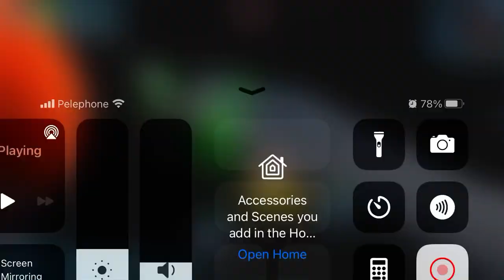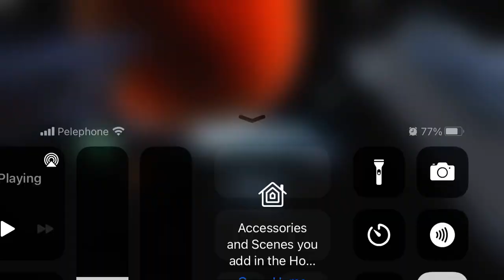Malevolence Vulture-Hyena-ITF v 7* Executor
This is a fairly good video in a lot of ways, not perfect. First, ITF exists to give 1 push of TM to Malevolence when it dodges - open with his special to gain foresight. Anything else you get out of him is a bonus. This counter is predicated on virtually guaranteeing that you get to your ultimate first, and by a significant margin.

Second, this video gets good rng in that they target Vulture - Vulture droids dying push 30% TM to Malevolence. In addition, XB was killed by Spy and many, many assists (don't always get that many) which doesn't always happen. When it doesn't, that's another couple turns you need to kill him.

Third, there are some key moments in the fight you can learn from: when HT has a lot of TM, don't bother putting buzz droids on him. What I did not do because I did #4 below, if HT did NOT have taunt, I would have used SF. On entry, SF would stun RC, and then I would use his special against XB, stunning him.

Fourth, there was some bad rng - I brought Ebon Hawk in when HT didn't have any TM, hoping to land buff immunity and get a bunch of turns in until he got his next turn and could cleanse. I did not.

Finally, I believe that not having Boba reinforce, but instead having Reaper come in might have made the fight easier. I don't know, because Reaper reduces the enemy capital ship TM by 15% whenever any ship is defeated. I don't think that includes Reaper, so I lost 30% TM with Reaper in there, which could have been a bigger issue than it was.